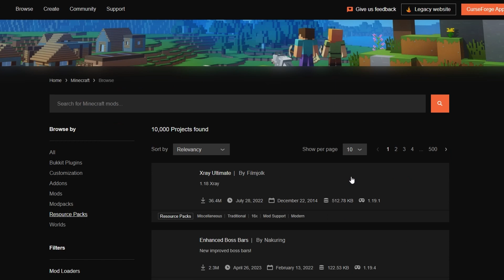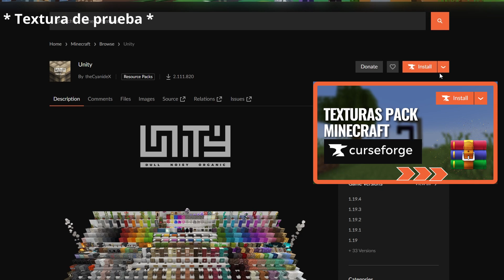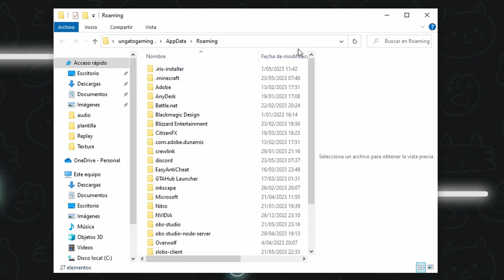🎁 Donde puedo 𝐃𝐄𝐒𝐂𝐀𝐑𝐆𝐀𝐑 𝐓𝐄𝐗𝐓𝐔𝐑𝐀𝐒 𝐩𝐚𝐫𝐚 𝐌𝐢𝐧𝐞𝐜𝐫𝐚𝐟𝐭 1.20 👉🏼 Todas las versiones 2023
⇓ Buscas Texture Pack para tu Minecraft, aca lo tienes ⇓
📌 rápido y facil

¿Quieres un video en especial?

📌 Bienvenidos a la comunidad de Minecraft, soy ungatogaming y con un gran maullido les saludo.

📌Subo videos sobre el videojuego de Minecraft como: Gameplay, Modos de juego, Shaders, Texturas, Guias y tutoriales, Servidores, Hosting, Laucnher y porque no la Tienda del canal XD

📌Tienes una duda o consulta, los comentarios es la clave... talves me demore, pero los leere ;3

 * Cada apoyo es opcional, muchas gracias. ¡Meoww!